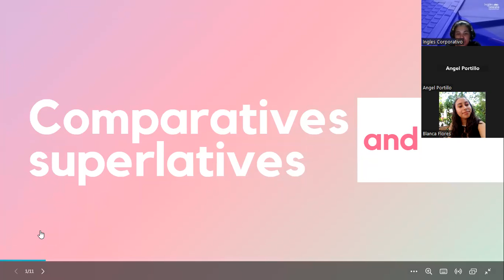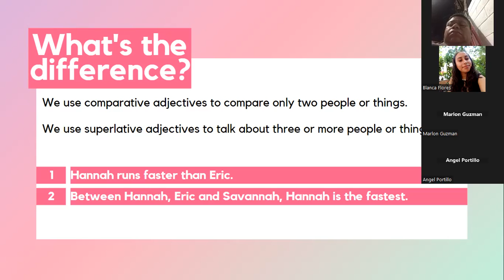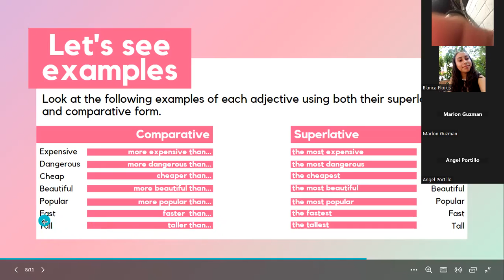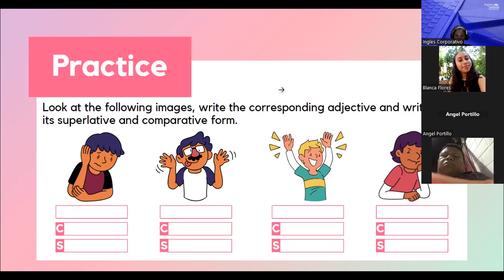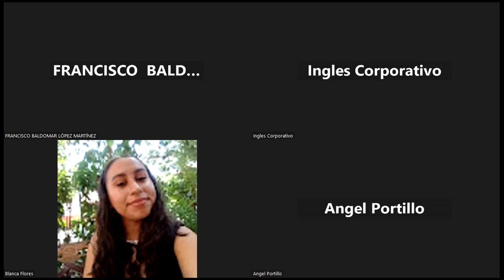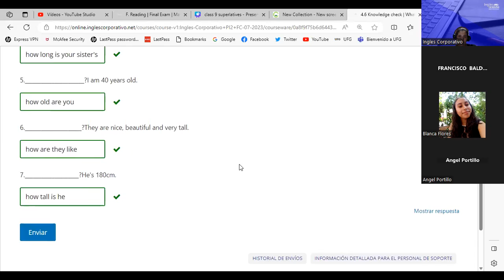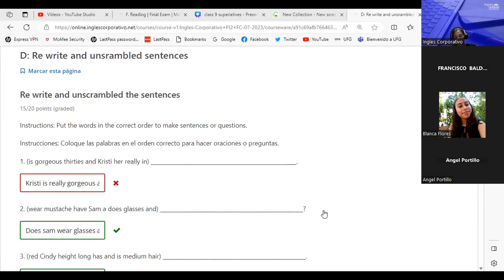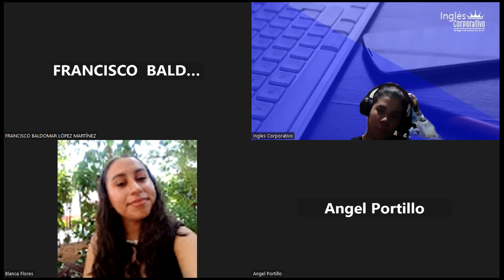SESION 16-28/07/2023-PI2-01-9-10-PM-07-23-PALACIOS-COMPARATIVES AND SUPERLATIVES